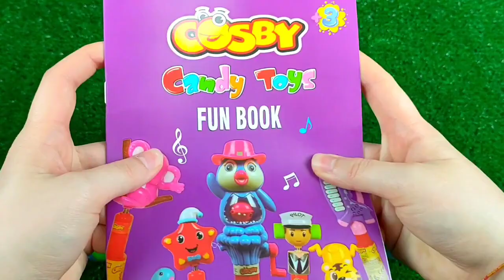ASMR BLACK Candy ENOKI MUSHROOMS BABY OCTOPUS TRUFFLE BLACK BEAN NOODLES 짜장불닭팽이버섯 트러플짜파게티 먹 MUKBANG